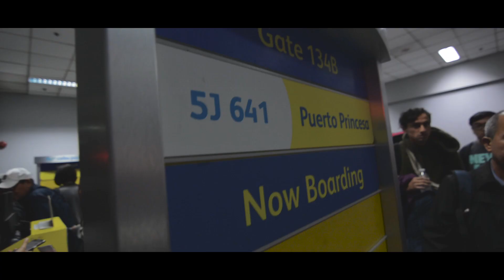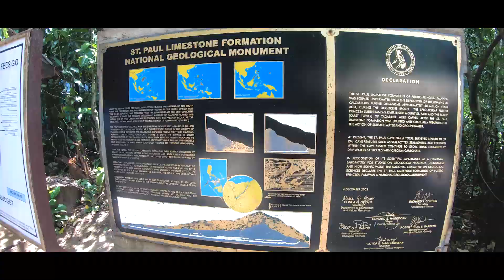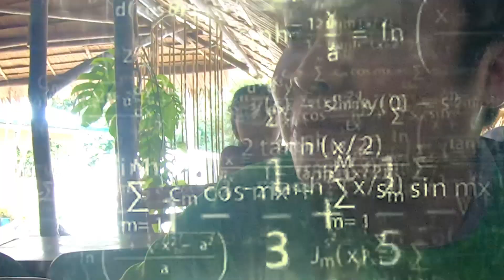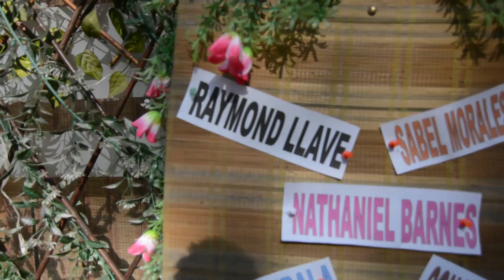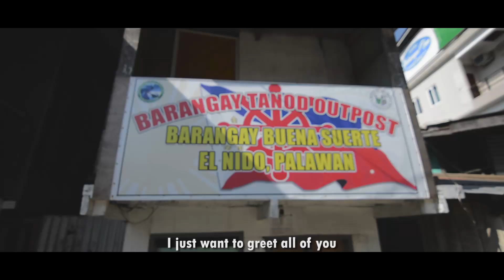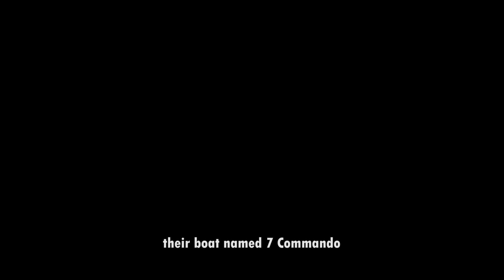EL NIDO PALAWAN DIVING CHALLENGE - KUMAIN AKO NG UOD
First time kumain ng exotic food! I liked it but not loved it HAHA!

Music ♫♪
Summertime
A Clear Hoizon
So Happy
Make Me Love

Vlogging Setup:
D5200
11-16mm Tokina
Boya Microphone

I am Raymond Llave and a proud Kawiteño/Caviteño!